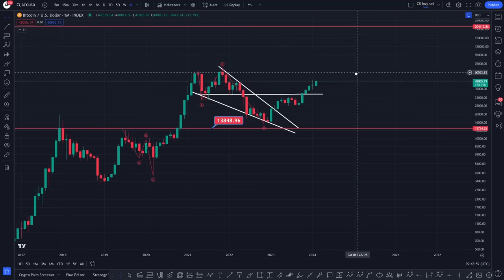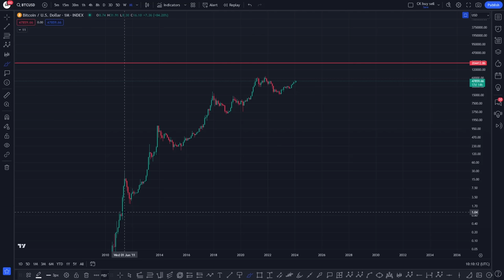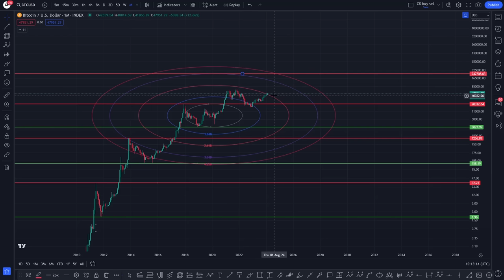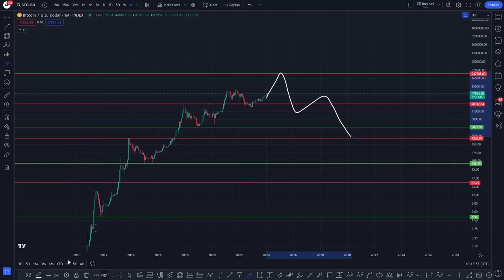BITCOIN DAILY ANALYSIS - BITCOIN BTC PRICE PREDICTION - BITCOIN BTC 2024 - BITCOIN ANALYSIS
DAILY btc UPDATE

🥈Express VPN 👉 USE FOR NON KYC

MY btc TARGET! - btc DAILY ANALYSIS - bitcoin btc PRICE PREDICTION - bitcoin btc 2024 - bitcoin ANALYSIS